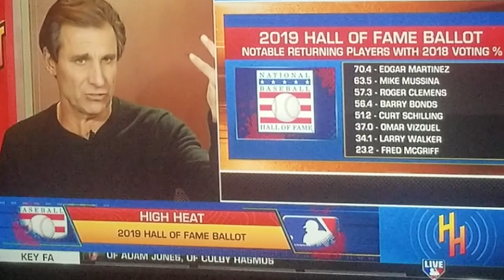Chris Russo gives his pics for the 2019 HOF ,No Andy Pettitte!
Chris Russo gives his opinion on guys who deserve to make the Hall of Fame such as New York Yankees , Marino Rivera , and Andy Pettitte